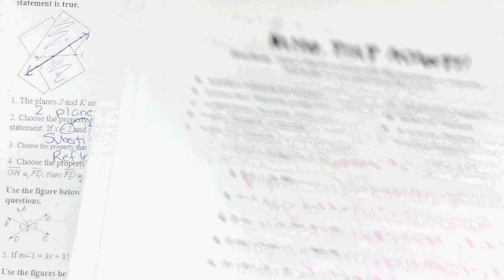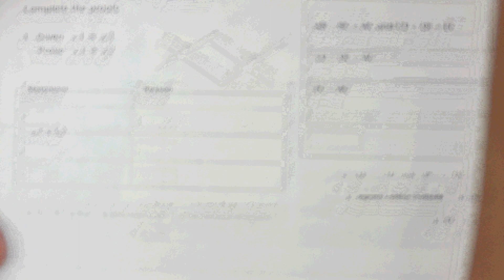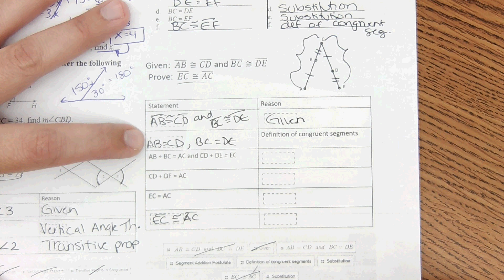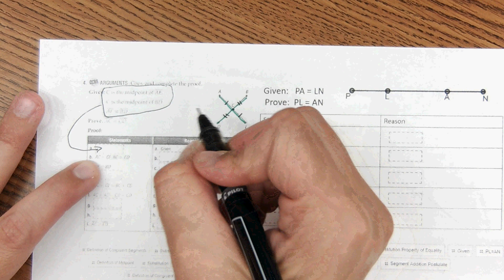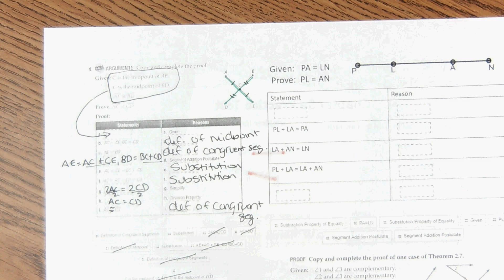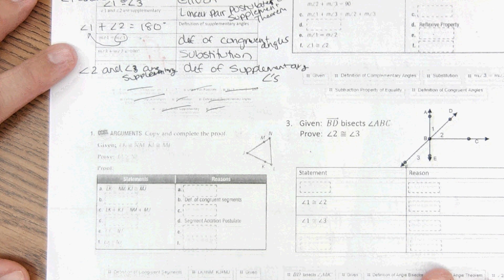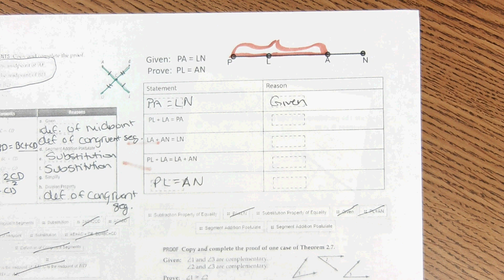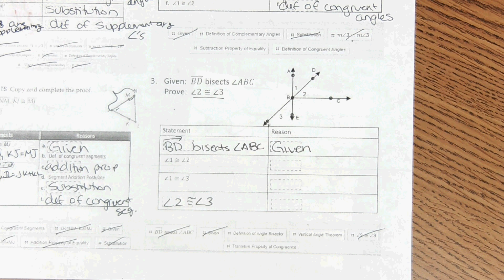Chapter 3a Practice Test: Logic and Line Relationships| Lesson 3-4, 3-5, 3-6|Florida Reveal Geometry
Chapter 3a Practice Test: Logic and Line Relationships| Lesson 3-4, 3-5, 3-6 Florida Reveal Geometry Textbook Postulate, Algebraic proofs, Proving segment relationships, Proving Angle Relationships.